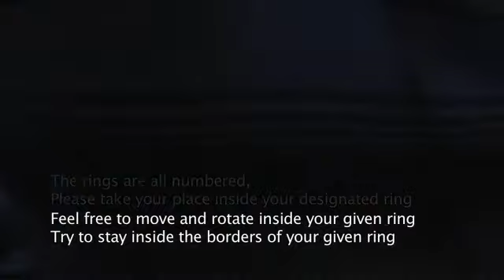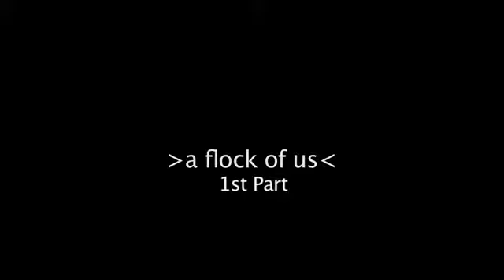a flock of us - part1.mp4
A Performance installation inspired by Ornithology, flight and the story of Jonathan Livingston Seagull by Richard Bach.Developed through collaboration between Icelandic and Israeli artists.
 Premiered in the Reykjavik Art Museum, as a part of the Reykjavik dance festival 2011
 Concept: keren Rosenberg& Gudrun Oskarsdottir
 Choreography: Keren Rosenberg
 Original score by Lydia Gretarsdottir
 Dancers: Eilit Marom, Ygal Jerome Tzur, Keren Rosenberg
 Undercover dancers: Laura Toma, Shaked dudovich, Daniel Cohen, Guy Bernstein